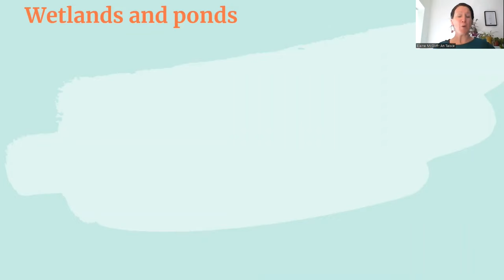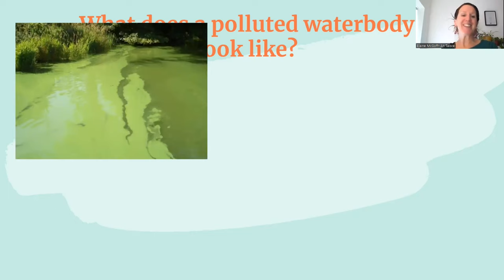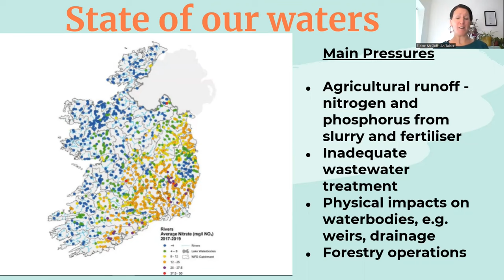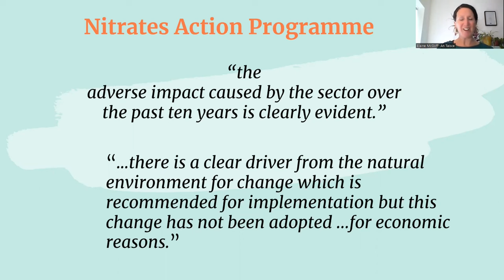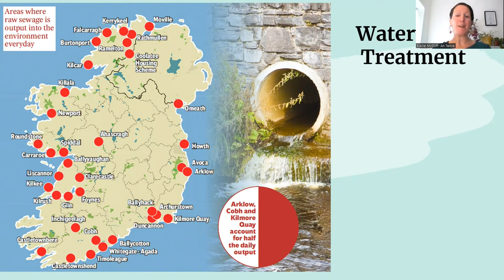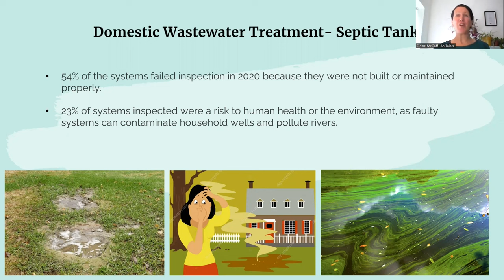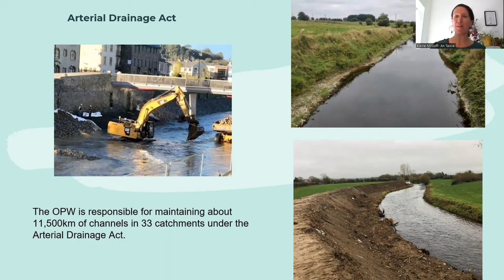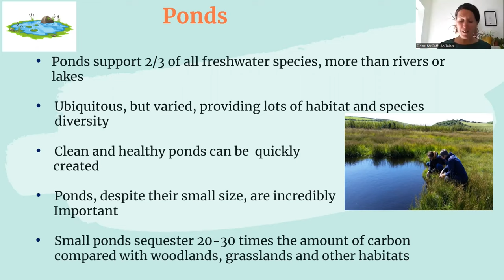Freshwater Biodiversity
As the Citizens’ Assembly on Biodiversity Loss meets this Autumn, we are bringing people together through a series of lunchtime webinars to hear from the experts on what is causing biodiversity loss, what is being done to address the crisis and what we can do as individuals and communities to get more involved.

Our Autumn Biodiversity Webinar Series continues with ‘Freshwater Biodiversity’ with Dr. Elaine McGoff.

Dr. Elaine McGoff is the Natural Environment Officer with An Taisce. With a PhD in Freshwater Ecology, Elaine’s work focuses on advocating for the full implementation of environmental law into planning, licensing, and policy development. She currently sits on the National Biodiversity Forum, the Water Forum and the Project Woodland forestry policy group.

Find out more about the Assembly including how you can make your own submission